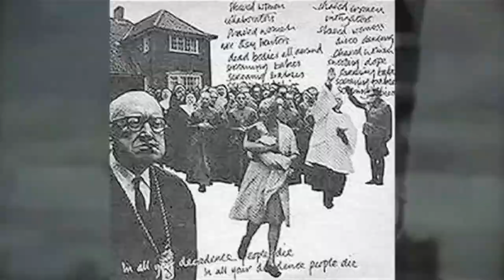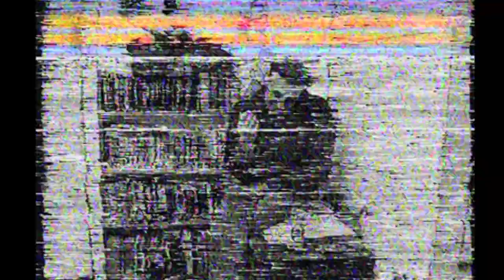CRASS. Steve Ignorant on Crass. Un-Cut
Sid and Zillah (Rubella Ballet) Film Steve's in his bedroom at Dial HouseCrass HQ in 1997 talks about how he started Crass with Penny, touring and releasing records with Crass. Other music projects, Punch & Judy etc. Everything un-cut just as it happened 20 years ago. (Very Funny)

This is the director Un-Cut version never before seen in full length a pilot for He's a punk rocker from planet punk coming soon.

Support Zillah Minx making history with the women in Punk that were on the inside, fund Zillah makes these oral histories go down in history alongside Johnny Rotten and alike we get to only hear about on tv documentaries and narrated by someone who knows nothing but what they have seen on TV about punk. Made a punk, about punks, the inside job on punk.